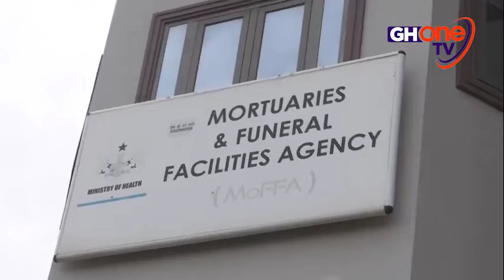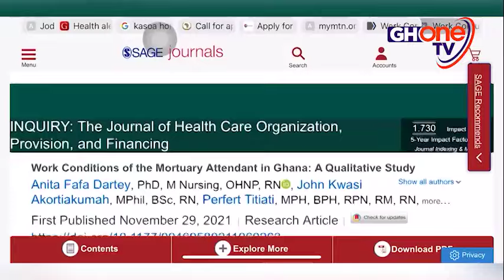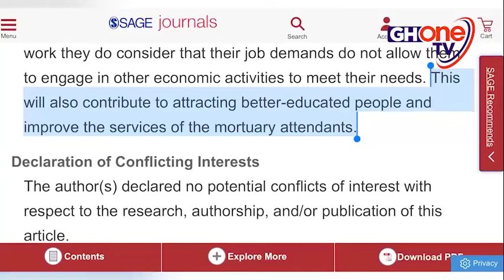THE STORY OF GHANA'S MORTUARY WORKERS WILL MAKE YOU CRY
A very sad and painful story of the people who help us to go to our maker. It's so wrong what these workers go through.
Thank you GHone for covering this story.